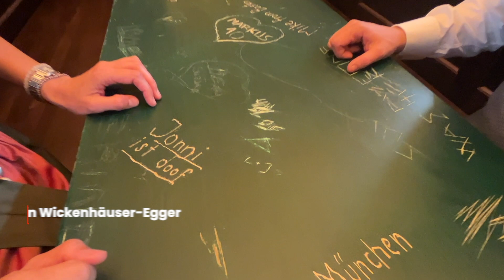Oktoberfest 2023: zu Tisch @ Münchner Stubn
Oktoberfest 2023: zu Tisch @ Münchner Stubn. Auf einigen Tischen der Münchner Stuben ist es regelrech vorgesehen, das Gäste sich auf den Tischplatten verewigen dürfen. DascWirtepaar Kathrin Wickenhäuser-Egger und Alexander Egger ist gespannt, wie ich das 2023 weiterentwicken wird.